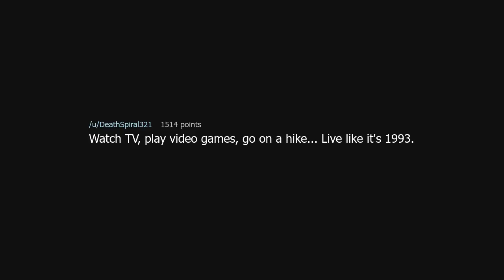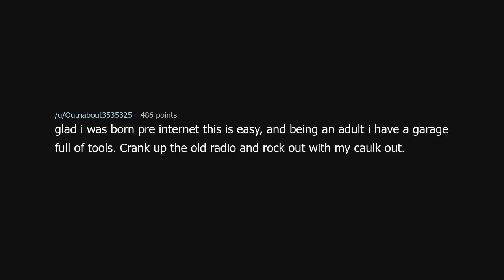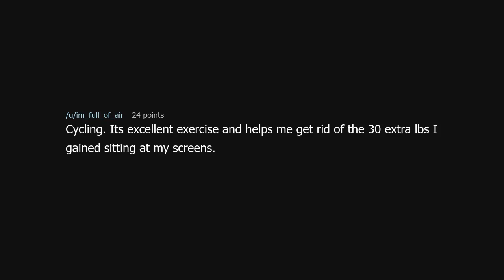You have 24 hrs with no internet or mobile phone access, what do you do to pass the time?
You have 24 hrs with no internet or mobile phone access, what do you do to pass the time? (r/AskReddit)

Source: raw-power on Reddit (link removed at the insistence of YouTube)